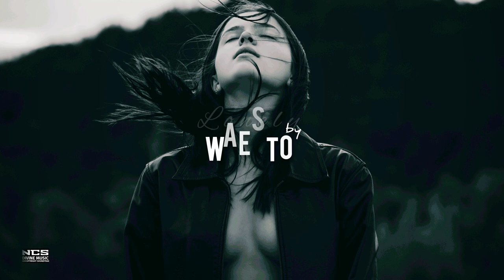Lonely- Waesto 💯 [NOCOPYRIGHT SOUNDTRAX] Best For Vlogs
NCS-DIVINE MUSIC brings world class music from Great Artists for music lovers.

This song is free to use on youtube but you must include the following credits in your video's description (copy and paste)

To use the  music simply copy & paste the credits mentioned below:-

🎵 Song: Lonely
Artist- Waesto

Photo by Gaspar Zaldo from Pexels

This channel respects the Artists and their work and pays due regards to their work by giving credits to them. However, If the Artist feels that channel has not followed Youtube's Protocol or guidelines laid by them, just inform me I will rectify the error immediately and If the Artist feels the material used needed to be taken down, Plz write me a mail on mentioned address. The procedure will be followed as and when notification is recieved.

Regards Fm NCS DIVINE MUSIC